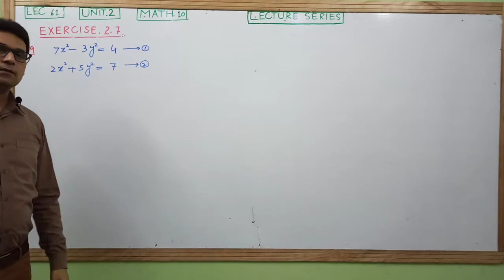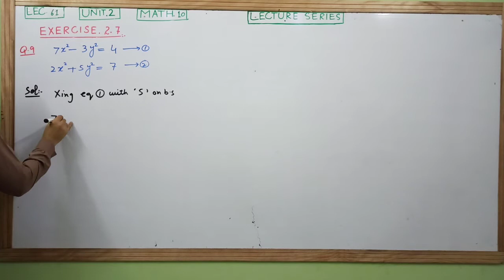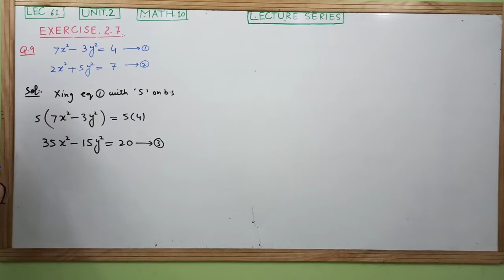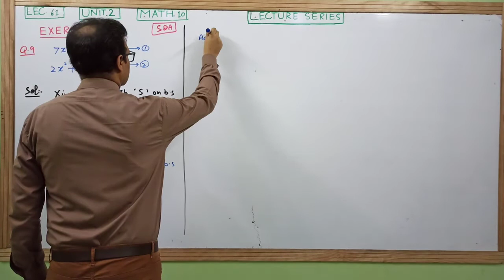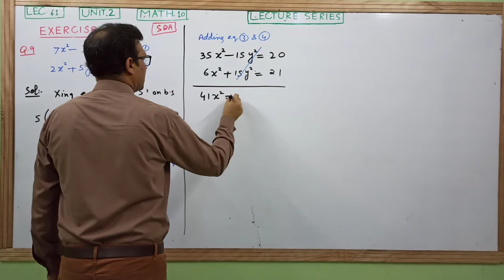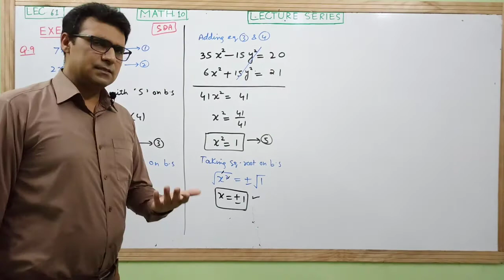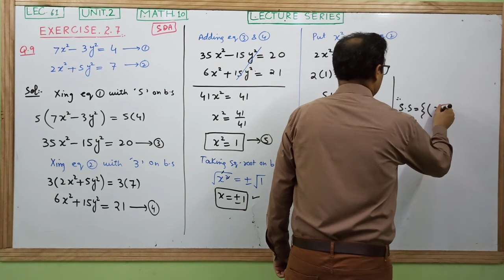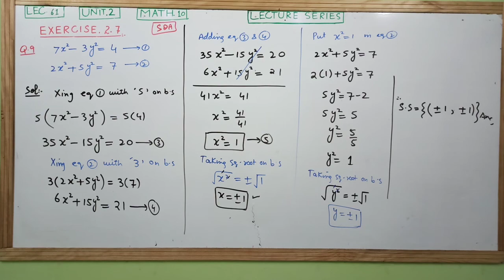Exercise 2.7 question 9 Math 10 | solutions of simultaneous equations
Exercise 2.7 question 9 Math 10 |
Math 10 exercise 2.7 |
solutions of simultaneous equations |